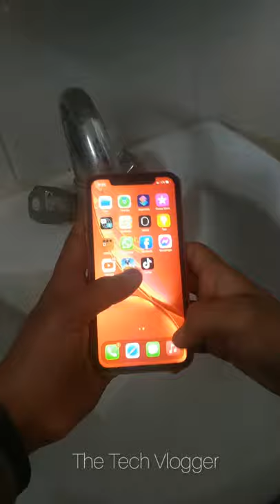iPhone Xr Water Test 🔥 2021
So here's a quick water resistance test of iPhone Xr in 2021 by me. I hope it was helpful 😍